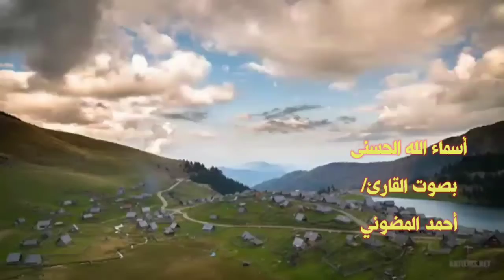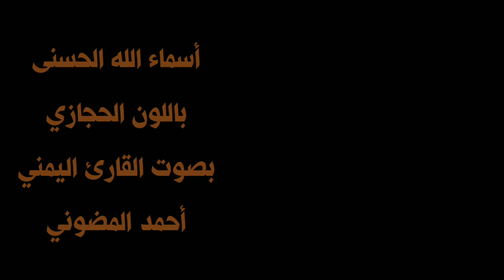سمعتم أسماء الله الحسنى من قبل ولكن ليست بهذا اللون الحجازي النادر العجيب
روائع القارئ أحمد المضوني